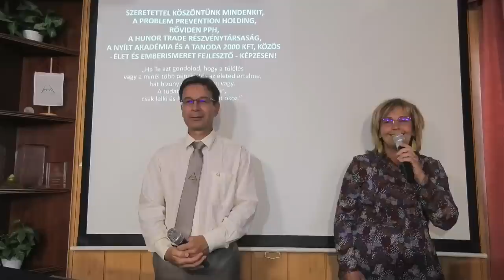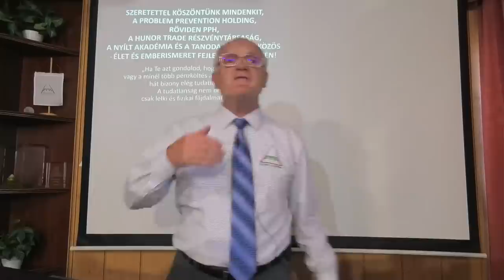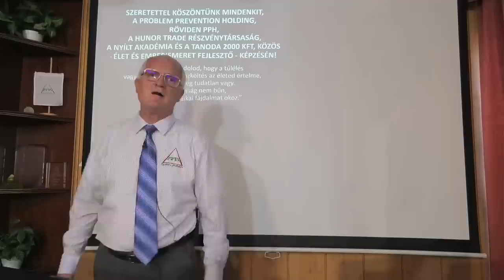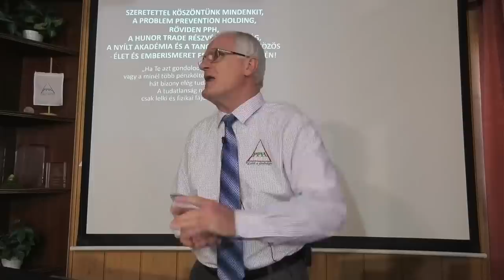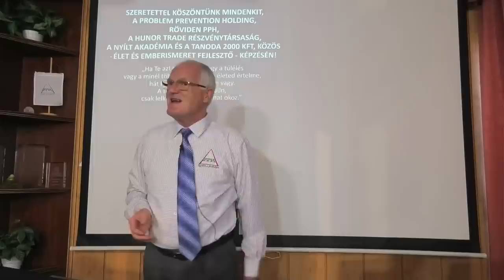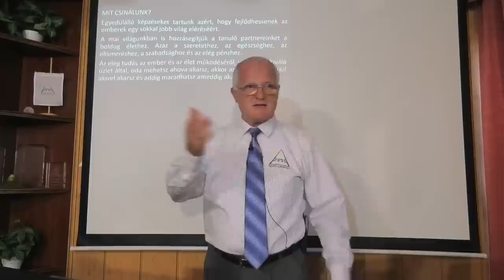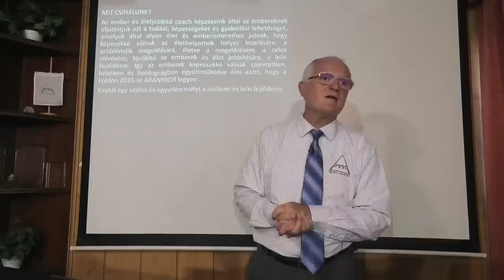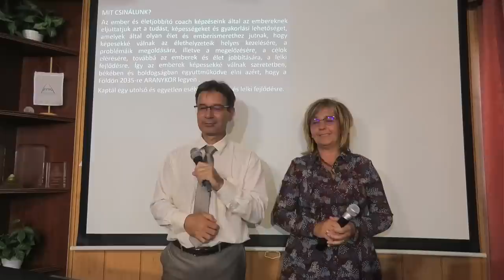2023 06 28 - AZ ÉLETSZÍNVONAL NÖVELÉSE NEHÉZ IDŐKBEN - Szedlacsik Miklós ember és életjobbító mester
AZ ÉLETSZÍNVONAL NÖVELÉSE NEHÉZ IDŐKBEN. Szedlacsik Miklós mester-coach ember és életjobbító ingyenes előadása. A PPH - Nyílt Akadémia ingyenes képzése. Csatlakozz a ténylegesen használható tudáshoz a weboldalunkon a következő linkre kattintva!